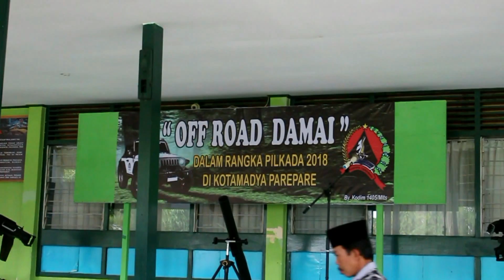PILKADA ITU MESTI DAMAI JANGAN GELUT YAH !!! PAREPARE 2018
Yuk ciptakan pemilu yang damai